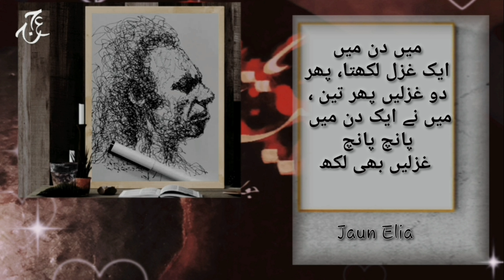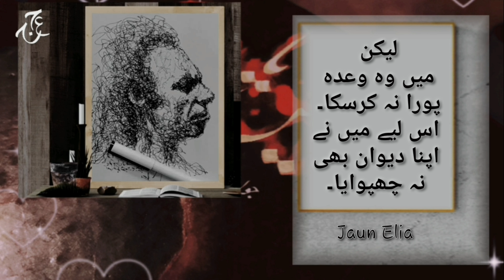JAUN ELIA ‘S INTERVIEW | JHON ELIYA | جون ایلیا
سوال: جب آپ نے الحاد کا راستہ اختیار کیا تو آپ کے دوستوں اور رشتےداروں  کا کیا ردِ عمل تھا؟

جون ایلیا: ہماری جوانی میں ہمارے اردگرد بہت سے روشن خیال لوگ موجود تھے۔ امام باڑوں میں ہر طرح کی بحثیں ہوتی تھیں۔ وہاں مذہبی لوگ بھی تھے اور کمیونسٹ بھی۔ مذہبی لوگ میرے بارے میں کہا کرتے تھے کہ اس نے زیادہ پڑھ لیا ہے اب اسے ہضم نہیں ہورہا۔ میں سوچا کرتا تھا کہ میں بڑا ہوکر ایک سرکش ملحد بنوں گا

سوال: نوجوانی میں آپ کے لڑکیوں سے کیسے تعلقات تھے؟
جون ایلیا: میں بہت شرمیلا تھا۔ ایک لڑکی مجھے پسند تھی۔ جب وہ سامنے آتی تو میں منہ موڑ لیتا۔ آخر ایک دن اپنی محبت کا اظہار کرنے کے لیے میں نے اسے ایک پرچہ دیا۔ اس پرچے پر شعر بھی لکھے تھے۔ ایک شعر تھا۔
کیا وہ ناراض ہوگئے ہم سے
اے ستارو یہ برہمی کیوں ہے
غضب یہ ہوا کہ اس نے وہ پرچہ اوروں کو دکھا دیا۔ اس کی ماں نے وہ پرچہ بابا کو دکھایا تو بابا نے کہا یہ شعر ضرور جون کا لکھا ہوا ہے۔ لیکن اس کی ماں کہنے لگی نہیں ایسا نہیں ہوسکتا جون تو بہت شریف انسان ہے وہ ایسی حرکت نہیں کر سکتا ۔ یہ تو بھلا ہوا کہ میں نے پرچے پر اپنا نام نہیں لکھا تھا۔ میں اس واقعے سے اتنا متاثر ہوا کہ مجھے کئی دن تک بخار رہا۔
سوال
جوانی میں عورتوں سے تعلقات کے بارے میں آپ کا کیا نظریہ تھا ؟
جون ایلیا : میرے زہن میں عورت کا تصور ہمیشہ مقدس ، پر تمکنت اور حسین رہا ہے۔
لیکن بعد میں مجھے اندازہ ہوا کہ عورت کی سوچ کی سطح مرد کی سوچ کی سطح سے بہت مختلف ہے۔ مرد خواب دیکھتا رہتا ہے اور عورت معاشی حالات پر توجہ رکھتی ہے۔ اسی لئے میں عورتوں کے سلسلے میں ہمیشہ ناکام رہا۔ وہ عشق کی باتیں سننا چاھتی تھی اور ہم فلسفہ لے بیٹھتے تھے۔ آفاقی باتیں کرنے لگتے تھے جن میں اسے کوئی دلچسپی نہ تھی۔ وہ concrete چیزیں چاھتی تھی اور ہم Abstract باتیں کرتے تھے۔ ہم عورتوں سے communicate کرنے میں کبھی کامیاب نہ ہوئے۔ ہم out of tune ہی رہے۔
سوال
آپ نے ایک جگہ لکھا ہے آپ ڈپریشن کا شکار ہوگئے تھے۔ اس کے بارے میں کچھ بتائیں۔ کیا اسکا تعلق شراب سے بھی تھا۔
جون ایلیاء: میں ایک زمانے میں Insomnia کا مریض ہوگیا تھا۔ مجھے نیند بالکل نہ آتی تھی۔ پھر کسی نے مشورہ دیا کہ برانڈی پیوں۔ برانڈی پی تو میرے دماغ کو آگ لگ گئی میرا دماغ Overactive ہوگیا۔ میں دن میں ایک غزل لکھتا، پھر دو غزلیں، پھر تین ، میں نے ایک دن میں پانچ پانچ غزلیں بھی لکھی ہیں۔ جب مجھے نیند نہ آتی تو میں Valium کھانے لگ گیا۔
جہاں تک Depression کا تعلق ہے میرے مزاج میں شروع سے ہی اداسی رہتی تھی اور وہ بھی بے وجہ کی اداسی اور حزن و ملال۔ لیکن اسی اداسی کے ساتھ میرے مزاج میں ہنگاموں سے لگاؤ بھی تھا۔ میں ہنگامہ پسند قسم کا انسان رہا ہوں کیونکہ مجھے زندگی کی یک سانی سے اکتاہٹ ہونے لگتی ہے۔ اسی لئے نوجوانی میں میں نے اداکاری شروع کردی تھی اور ایکٹر بن گیا تھا اور اسٹیج پر اپنے کمالات دکھاتا تھا۔ میری شاعری میں جو آپ کو مکالمے ملتے ہیں وہ بھی اسی دور کا اثر ہے۔
سوال آپ نے جوانی میں اپنا دیوان کیوں نہیں چھپوایا؟
جون ایلیا : وہ ایک نفسیاتی مسئلہ تھا۔ آپ ماہر نفسیات ہیں شاید سمجھ سکیں۔ میں نے اپنے بابا سے وعدہ کیا تھا کہ میں ُان کی کتابیں چھپواؤں گا لیکن میں وہ وعدہ پورا نہ کرسکا۔ اس لیے میں نے اپنا دیوان بھی نہ چھپوایا۔
سوال: سب اردو کے چاہنے والے آپ کو ایک کامیاب، معتبر اور مقبول شاعر سمجھتے ہیں۔ آپ کا اپنی شاعری کے بارے میں کیا خیال ہے ؟
جون ایلیا: میں بلکل ناکام رہا۔ میں نے اپنی کتاب میں لکھا ہے کہ میں رائیگاں گیا۔ ہمارے زمانے میں جو شاعر تھے ہمارے بابا، رئیس امروہوی اور علامہ اقبال وہ بڑے شاعر تھے۔ میں صرف یہ کہہ سکتا ہوں کہ میں جس طرح کی شاعری کرنا چاھتا تھا ویسی شاعری نہ کرسکا۔ میں ایک ناکام آدمی ہوں۔ اب میں تھک گیا ہوں۔
( اس گفتگو کے بعد جون ایلیا لیٹ گئے۔ بہت تھک چکے تھے ، بیمار بھی تھے اس لیے میں نے اجازت چاہی )

Narrated By
Irfan Haider Jaun

I hope you will like JAUN ELIA'S INTERVIEW
Jhon Eliya

Please Do share your feedback in the comment section.